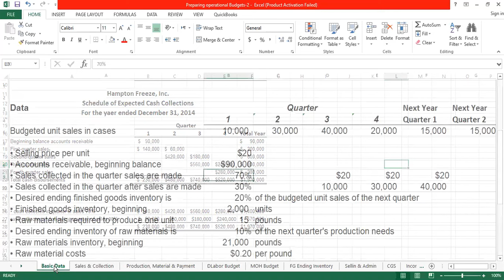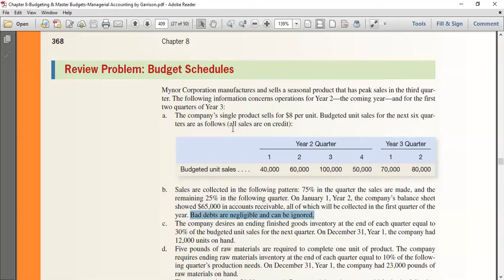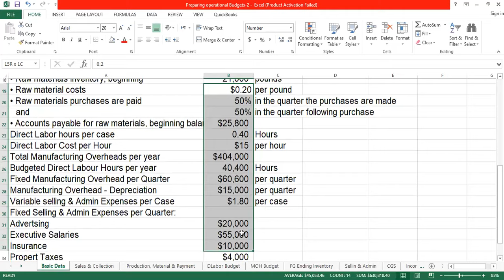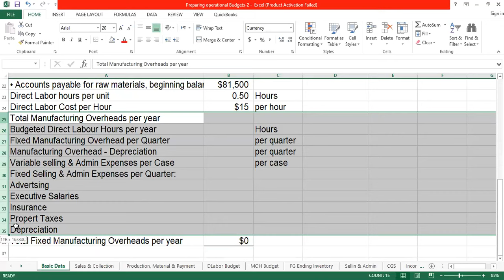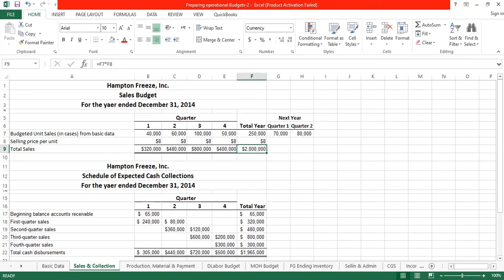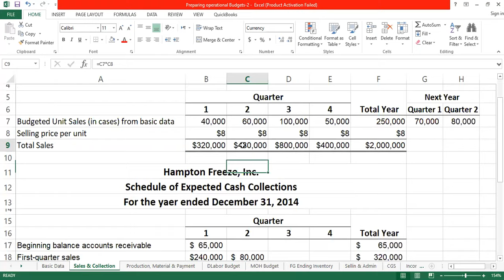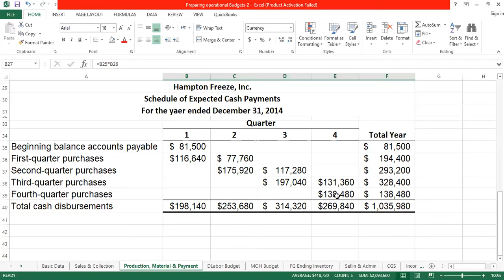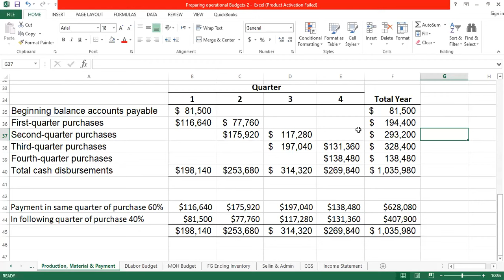How to record Budget Assumptions in an Operational Budget Model - Use of MS Excel with Illustration